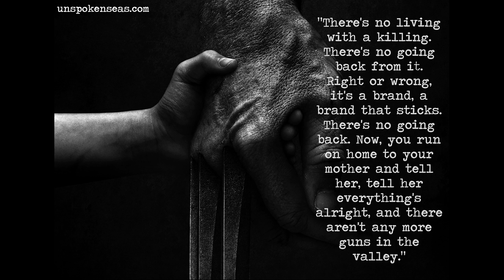Logan OST by Marco Beltrami - Unspoken Seas (Tribute)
A small tribute to Logan.

“There's no living with a killing. There's no going back from it. Right or wrong, it's a brand, a brand that sticks. There's no going back. Now, you run on home to your mother and tell her, tell her everything's alright, and there aren't any more guns in the valley.” - Laura
Words spoken to Logan!

The first video and this justifies it.

Here to share the world. All the credits to Logan and the team.